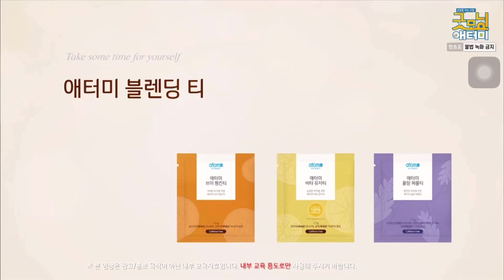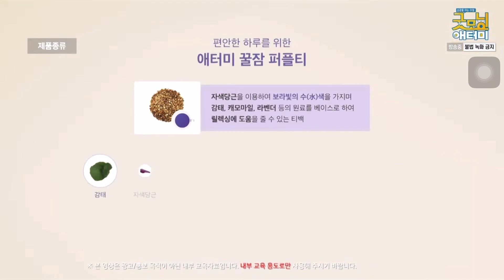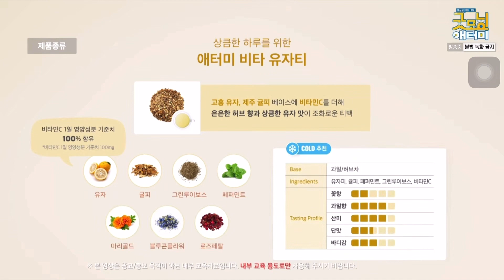애터미 블렌딩 티